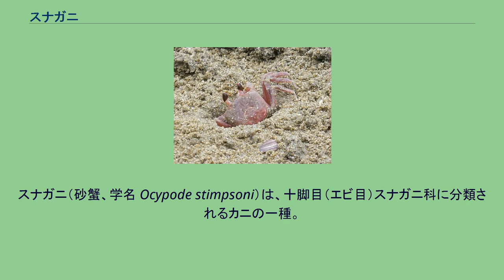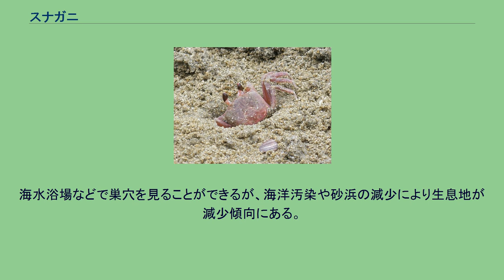スナガニ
スナガニ（砂蟹、学名 Ocypode stimpsoni）は、十脚目（エビ目）スナガニ科に分類されるカニの一種。
東アジアの砂浜海岸に生息する中型のカニである。
甲幅は3cmほどで、甲は背中側にやや膨らんだ長方形をしている。
鋏脚は左右どちらかが大きく、大きい方の鋏の内側に顆粒列が並ぶ。
歩脚は長くがっしりしている。
複眼は大きく、巣穴に入るときは眼柄（目がついている柄）を倒して眼窩（目の横のくぼみ）に収納する。
大きな複眼のとおり、視力が良い。
成体の体色は、周囲に敵がいない時は複眼以外が赤一色だが、怯えると黄褐色-黒褐色になる。
よって捕獲した時はたいてい黒っぽい。
また若い個体はコメツキガニに似た白黒のまだら模様だが、甲が平たく脚が長いこと、腹面の紫色が淡いこと、この時期から既に足が速いことなどで区別がつく。
日本では東北地方以南、日本以外では朝鮮半島・中国東岸・台湾まで東アジアの熱帯・温帯域に広く分布する。
学名の種小名"stimpsoni"は、北西太平洋の無脊椎動物研究に功績を残したアメリカ合衆国の動物学者ウィリアム・スティンプソンに因んだ献名である。
水のきれいな砂浜に生息し、満潮線付近に数十cm-1mほどの深い巣穴を掘る。
潮が満ちてこないほどの高さに、直径が2-3cmほどの円形の穴があれば、スナガニか同属種の巣穴の可能性が高い。
コメツキガニよりも高い位置に、大きい巣穴を掘るのが特徴である。
巣穴の周囲は掘った砂を薄く積み上げ、コメツキガニのそれよりも大きくていびつな「砂団子」が見られる。
また、放棄された巣穴の周囲は砂が乾いているが、主がいる巣穴の周囲は砂が湿っているので区別できる。
夜に砂浜を徘徊し、動物の死体や藻類などを食べる。
また、砂浜に生息する小動物も捕食し、孵化したばかりのウミガメの子どもを捕食することもある。
夜はそれほど警戒心は強くないが、昼は非常に警戒心が強く、大きな動くものを見つけると素早く巣穴に逃げこむ。
人間が巣に接近すると数十m離れていても巣穴に逃げこみ、一旦巣穴に逃げこむと物音がする間はまず出てこない。
巣穴まで遠い場合などは走って逃げだすが、走るスピードはカニ類トップクラスで、人間の小走りくらいのスピードで砂浜を疾走することができ、急な方向転換などもこなす。
波打ち際の濡れた砂までやってくると数秒以内に素早く砂に潜る。
動きが速く巣穴も深いため捕獲は難しいが、巣穴に長い草の茎や乾いた砂を入れて掘り返すか、波打ち際まで追いこんで砂にもぐった所で捕獲することができる。
海水浴場などで巣穴を見ることができるが、海洋汚染や砂浜の減少により生息地が減少傾向にある。